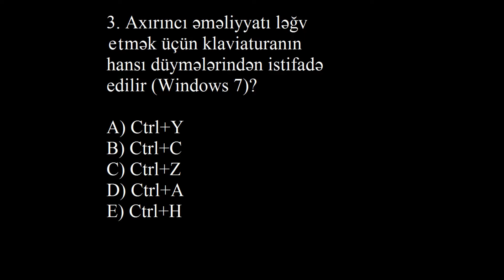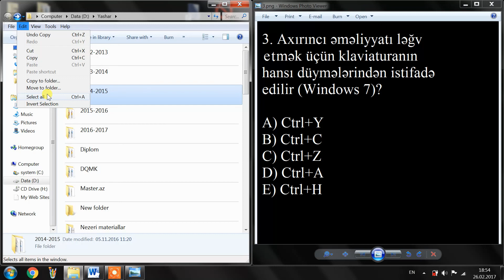Yaşar Bəyov - Windows7 Əməliyyat Sistemi 03